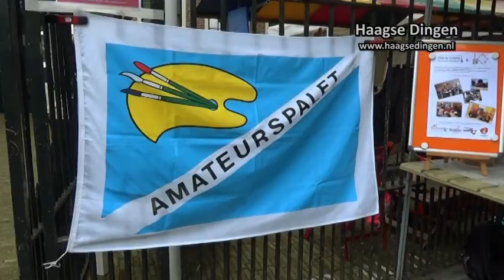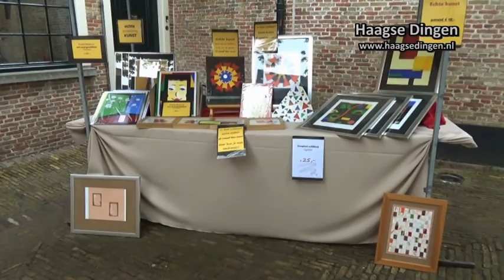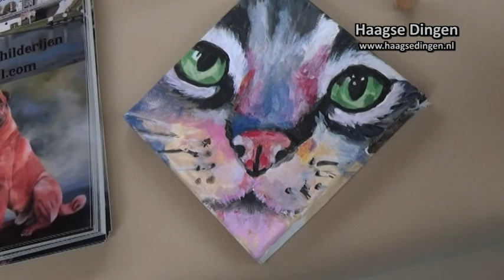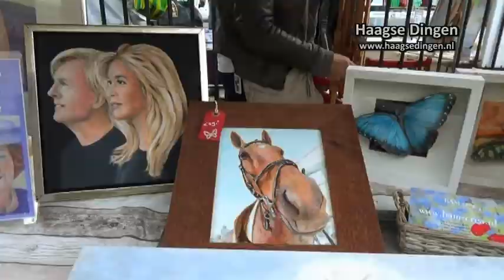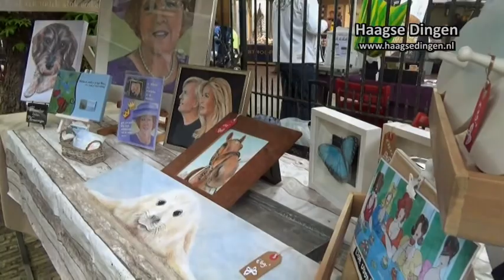KORT Kunstmarkt 25 april 2015 Rijswijk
Een verslag van de kunstmarkt gehouden in de museumplein van Museum Rijswijk...